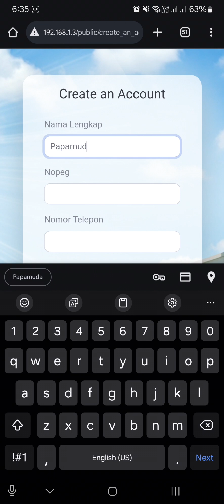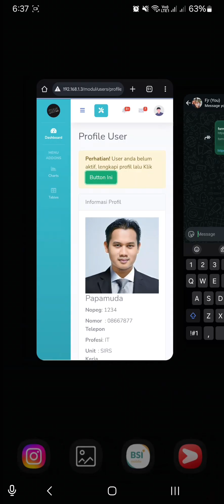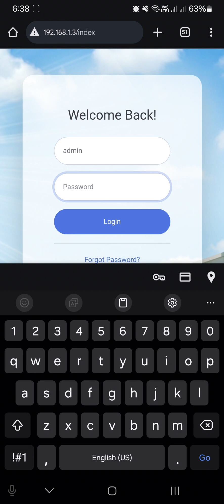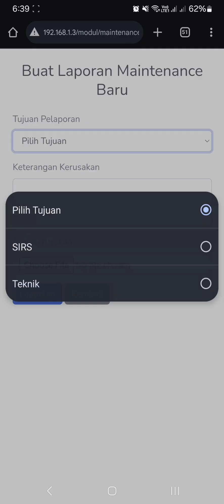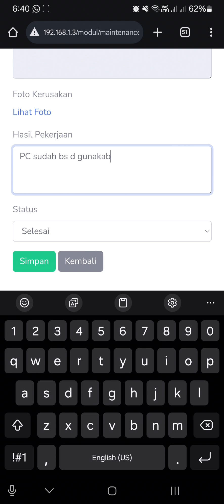SI Management ( Posgre, Nginx, Bootstrap an other)